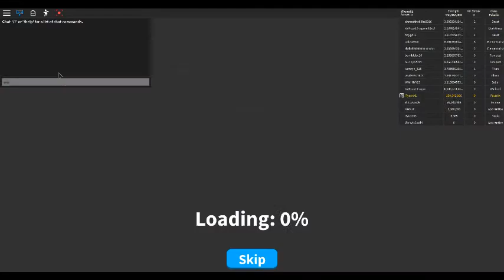Roblox\ Saber Simulator/ Ityson xl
Grinding to get the new egg in Saber Sim